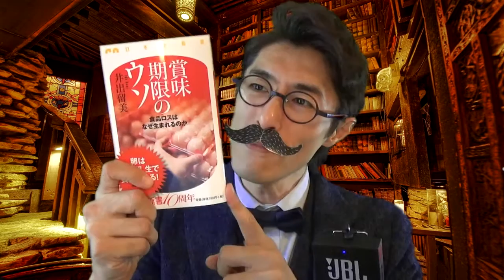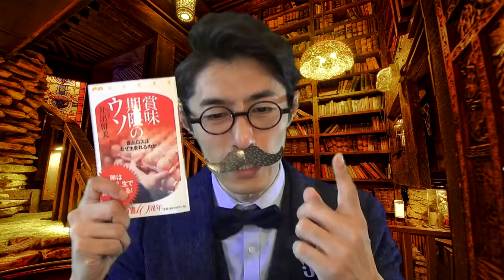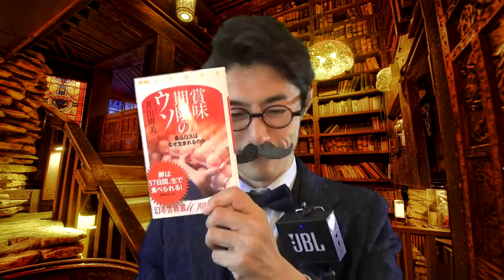【声優・俳優・小林タカ鹿の動画】脳島教授の週末オススメ図書室１６「賞味期限のウソ」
俳優：小林タカ鹿が毎週、ブックレビュー動画、はじめました！
「NISSANあ、安部礼司」で安部礼司役、声優・俳優の小林タカ鹿です！